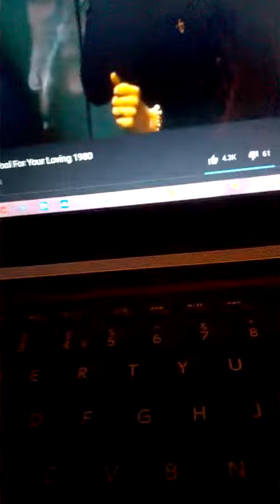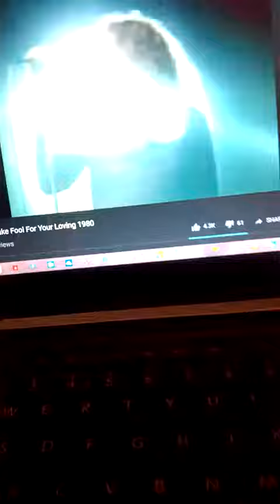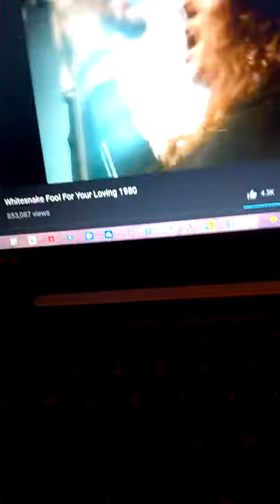WP 20180508 13 10 12 Pro